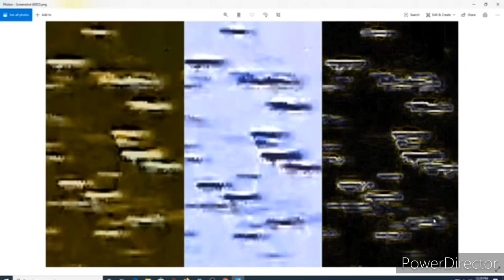THE CHARIOTS: A SIGN OF HIS COMING